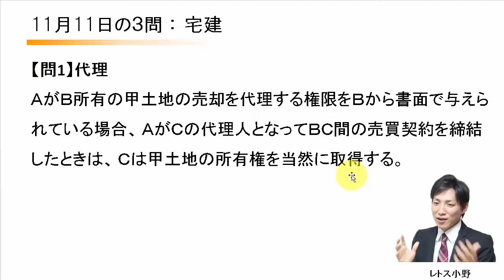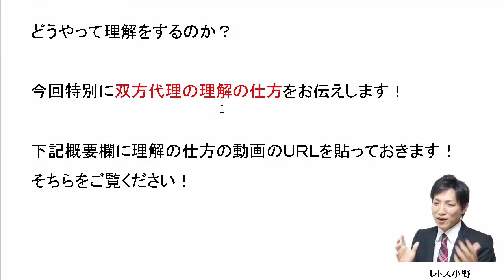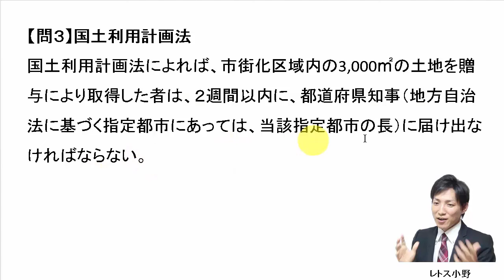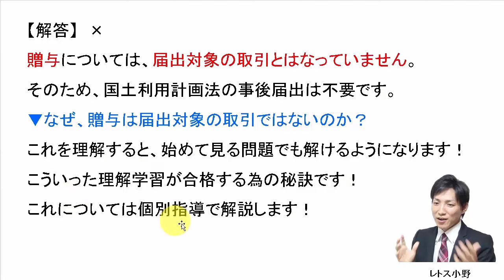【宅建過去問】11月11日の３問【レトス小野】宅建過去問解説